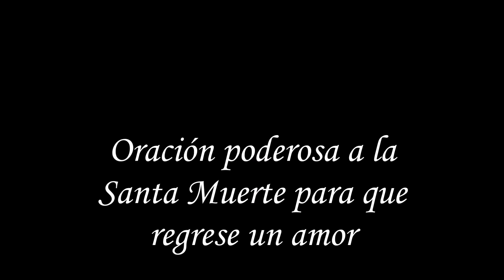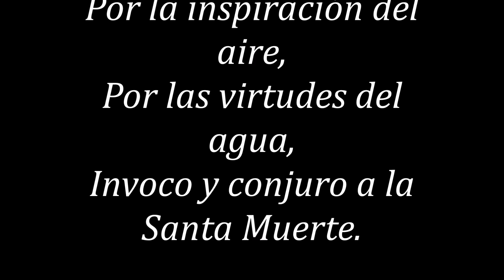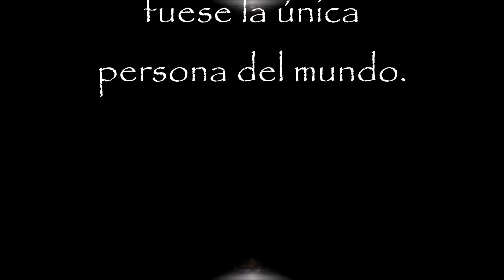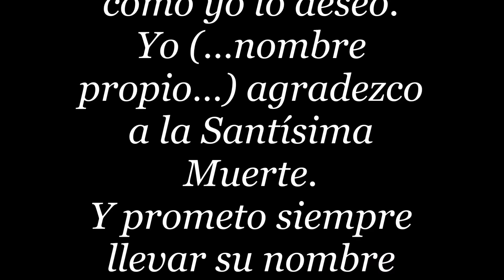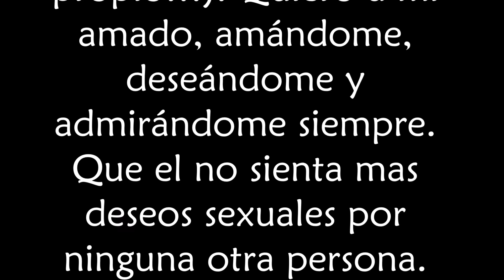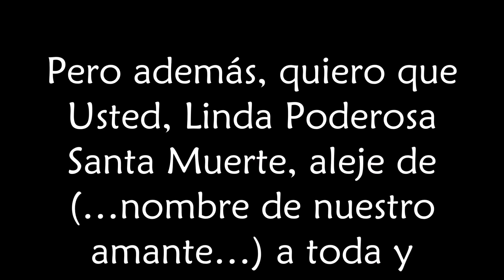Oración poderosa a la Santa Muerte para que regrese un amor - la mejor